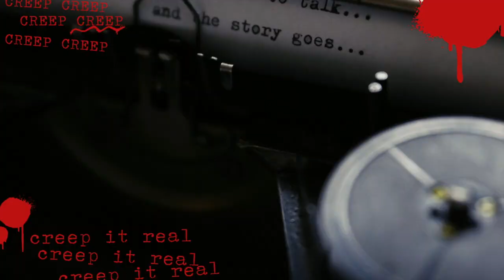The Death of Jamey Rodemeyer| Crimes on Pride Month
Hello Everyone!
Today I am discussing the death of Jamey Rodemeyer and how it affected two stars, Lady Gaga and Zachary Quinto.